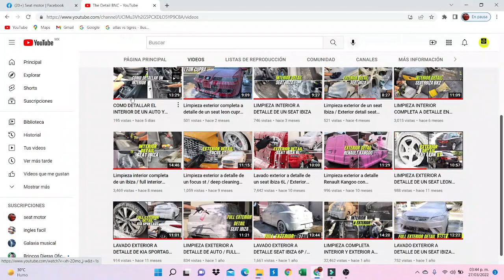COMO HACER UN LIMPIADOR DE TAPICERIA PASO A PASO 100% EFECTIVO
Hola, en este videos le muestro los pasos y elementos para hacer un limpiador de tapicería de excelente calidad, espero les guste.

FORMULA PARA 1 LITRO:
Lauril Eter sulfato de sodio: 40 ML
Sosa en escamas: 10 gramos
Nonil fenol: 40 ML
Burilcellesolve: 20 ML
Agua
Colorante al gusto